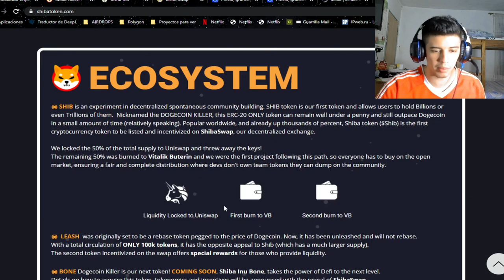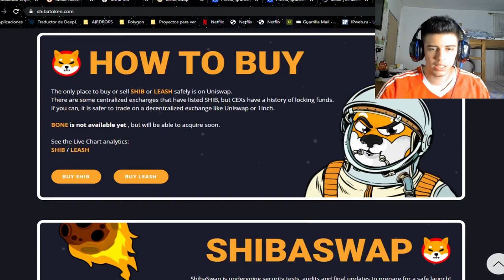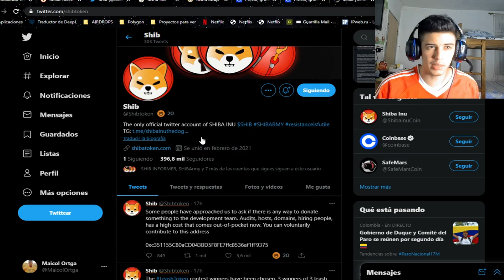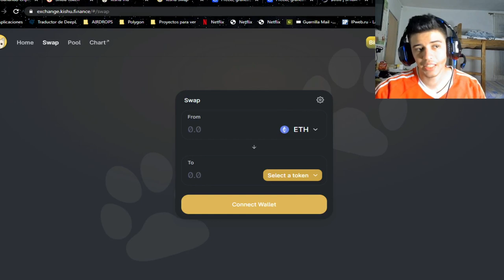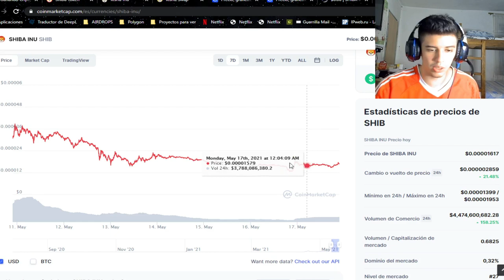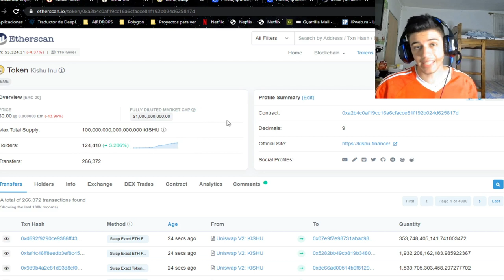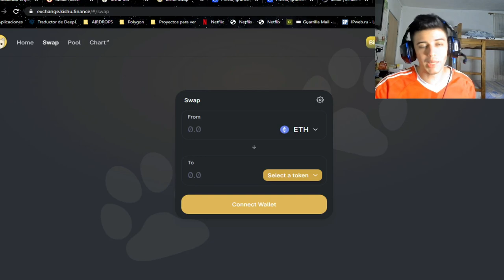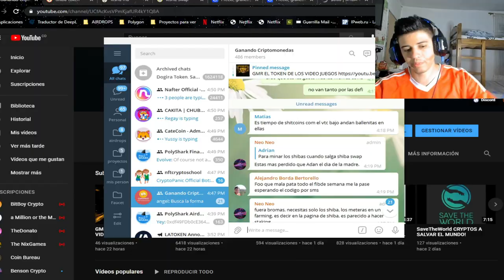KISHI INU VS SHIBA INU COMPARANDO PROYECTOS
Coloca en los comentarios que proyectos les gustaria que comparamos